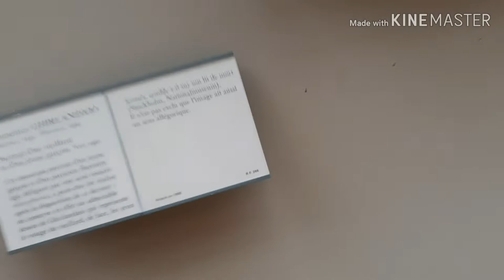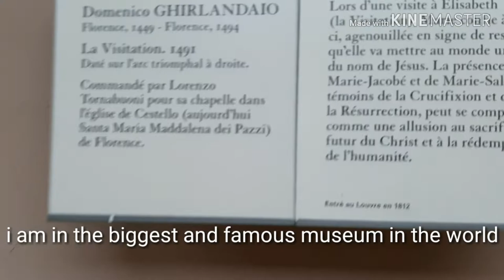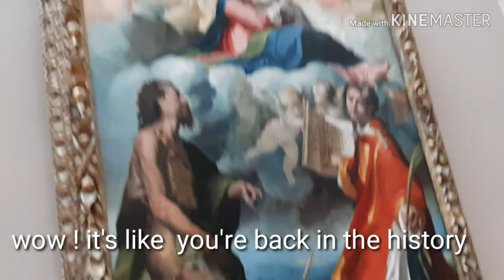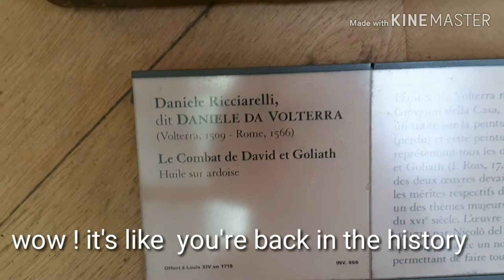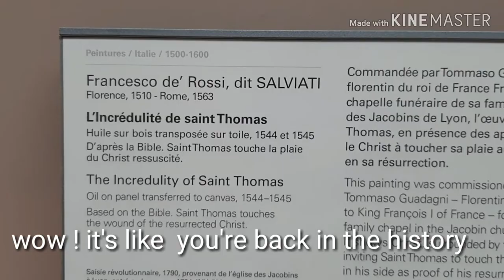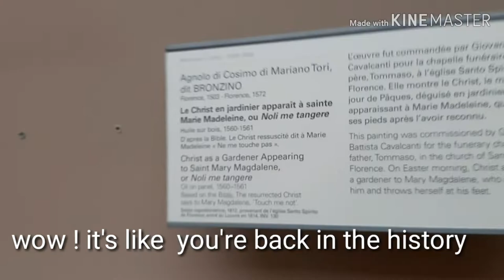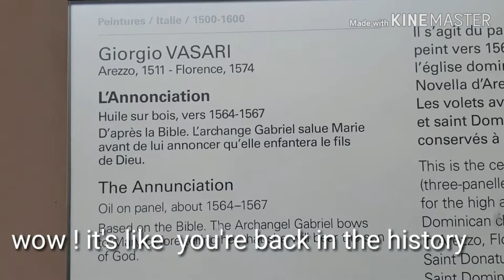The most famous portrait of Monalisa is in the biggest MUSEUM in the WORLD 🌎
At MUSÉE DE LOUVRE FRANCE the biggest museum in the World 🌍